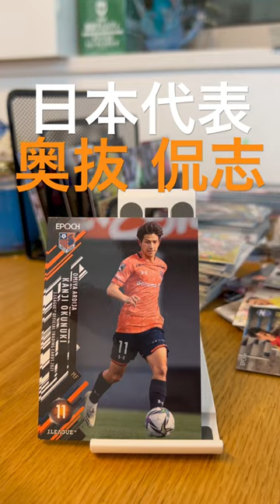奥抜かんじ と読みます！みんなで覚えよう！